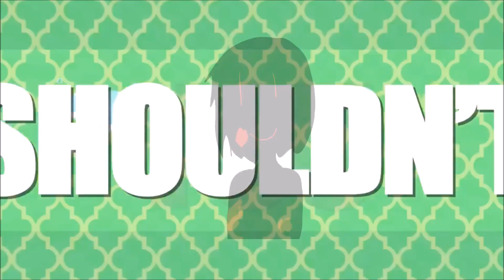1 year of animation (subscriber special)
2 reasons I'm doing this.

1. I love you guys.
2. I'm taking down most my older videos because I made a whole bunch of new OCs and these ones will just be in the way.

Yes, my amino will be soon taken down also. I will make a new one, once I hit 400 or 500 subscribers.